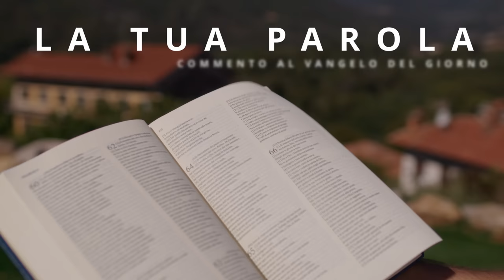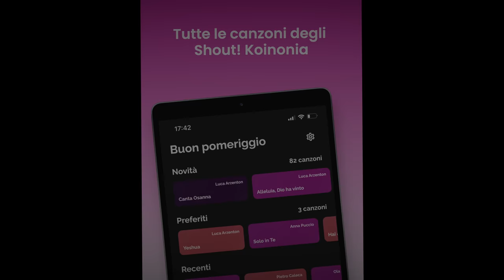Commento al Vangelo del giorno - Lc 11,37-41 - Crea in me, o Dio, un cuore puro!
Martedì 17 ottobre 2023 - Lc 11,37-41 - Crea in me, o Dio, un cuore puro!